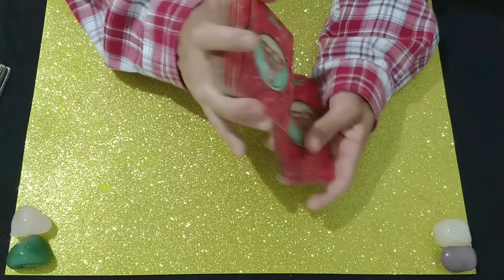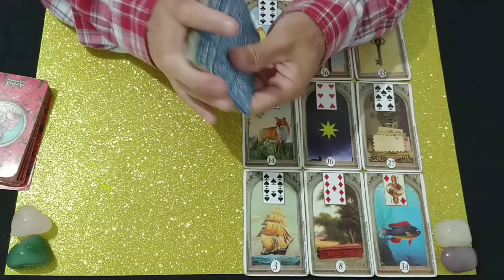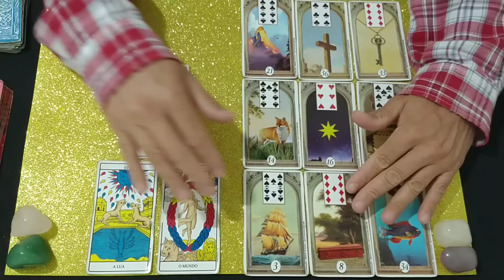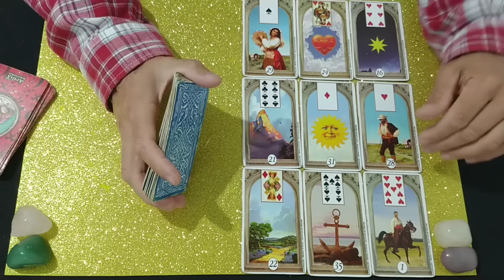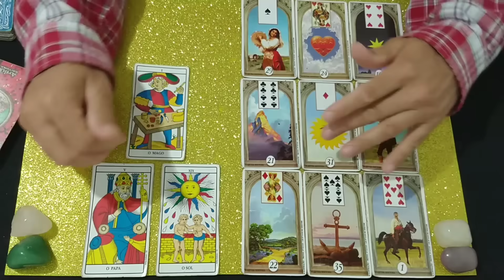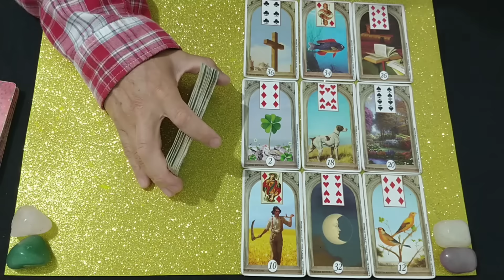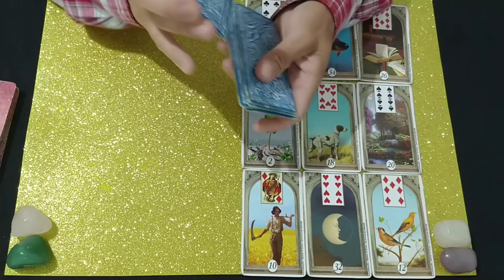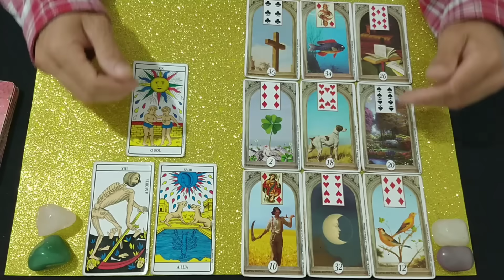TAROT REVELA O VENCEDOR DA PROVA DO FAZENDEIRO, A FAZENDA15 🔮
mhm, manual do homem, manual do homem moderno,   Virou festa, viroufesta, canal virou festa, virou festa bbb, Sonia Abrão, sonia abrao, celebridades, a tarde é sua ao vivo, programa a tarde é sua, a tarde é sua hoje, a tarde é sua de hoje, assistir a tarde é sua, rodette, carthur, caquitos, VTzeiros, Fanatticos, universo tarot,
Lula, Gkay, Márcia Fu, caribruxa,